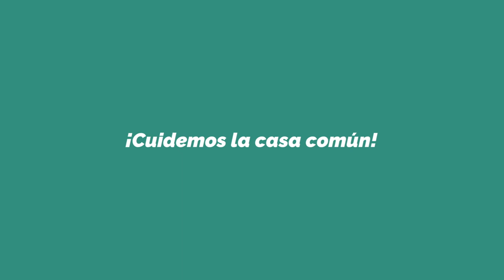Los jóvenes reclamamos un cambio en el mundo | Tiempo de la Creación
Los jóvenes reclamamos un cambio en el mundo, ¿Cómo es posible que se pretenda construir un futuro mejor sin pensar en la naturaleza, en el medio ambiente, en los recursos... y sobretodo en las personas más vulnerables y explotadas?

En septiembre, el Papa Francisco nos invita a participar en el Tiempo de la Creación, un periodo que pretende hacernos reflexionar y cambiar hábitos de vida para cuidar la Casa Común.
Desde el 1 de septiembre –Jornada Mundial de Oración por el Cuidado de la Creación– hasta el 4 de octubre –festividad de San Francisco de Asís– la Diócesis de Vitoria se une a esta llamada ecológica.

Todos los miércoles y viernes un nuevo vídeo con un nuevo compromiso ecológico, ¿te unes?